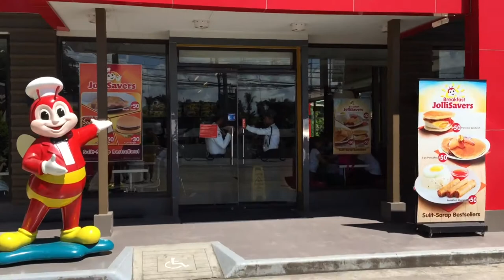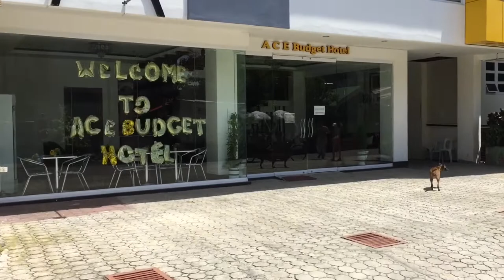MY SIMPLE LIFE V22 + UKAY-UKAY HAUL AGAIN!! || fonzcastillo (CEB)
Hi Beshies,

Welcome to another vlog! Salamat sa panonood and I hope nag enjoy kayo and BE YOUR OWN KIND OF BEAUTIFUL❤️

Xoxo,

fonzcastillo

***YOU MAY OR MAY NOT LIKE THE PRODUCT/S REVIEWED***

📷 fonzcastillo || Instagram
📸 fonzcastillo || Facebook